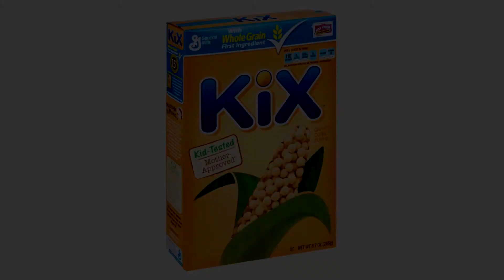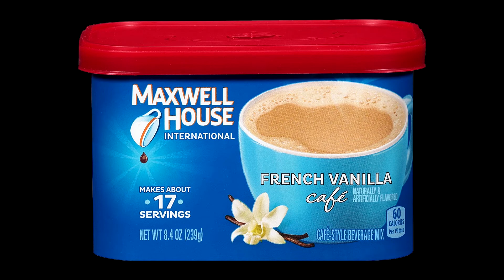Ryan Hellquist's COMMERCIAL VOICE OVER Reel